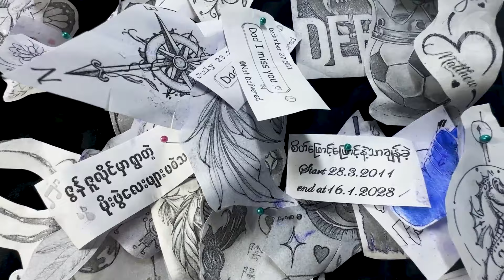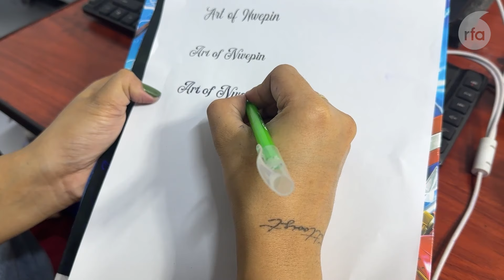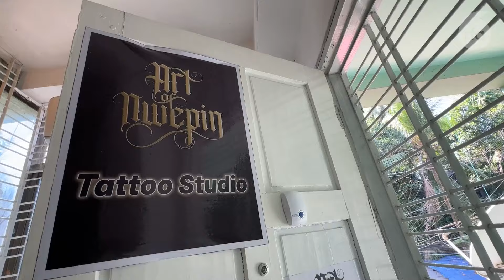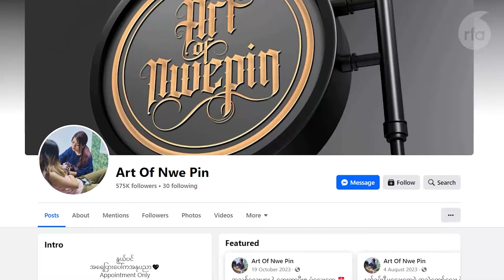အင်္ဂလိပ်စာဆရာမဘဝထက် တက်တူးအနုပညာရှင်ဘဝကိုရွေးခဲ့သူ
■ မိဘတွေက အင်္ဂလိပ်စာ သင်တဲ့ဆရာမဖြစ်လာဖို့ မျှော်လင့်ထားပေမယ့် ဆရာမ ဖြစ်လာမယ့်ဘဝကို ကျောခိုင်းပြီး လူတွေရဲ့ ခန္ဓာကိုယ် အရေပြားပေါ်မှာ တက်တူးလို့ခေါ်တဲ့ ဆေးမှင်ကြောင်ထိုးပေးပြီး အသက်မွေးဝမ်းကျောင်းပြုနေတဲ့ အနုပညာရှင် မနွယ်ပင်ရဲ့အကြောင်းကို RFA ဝိုင်းတော်သူ မဝေမာထွန်း တင်ပြပါလိမ့်မယ်။